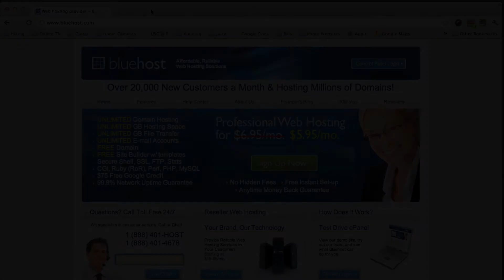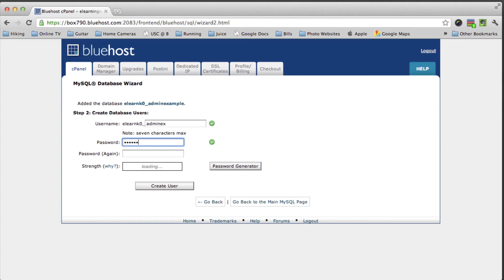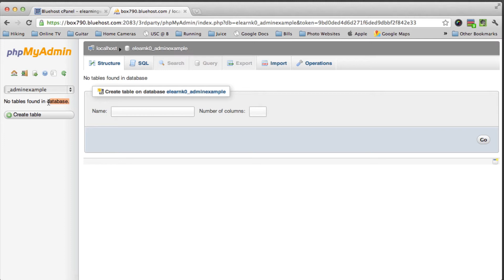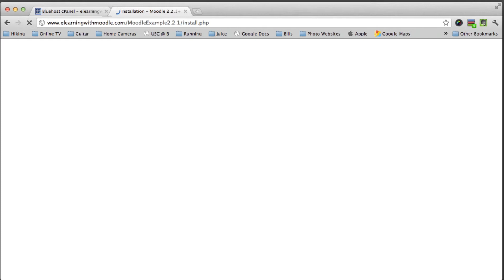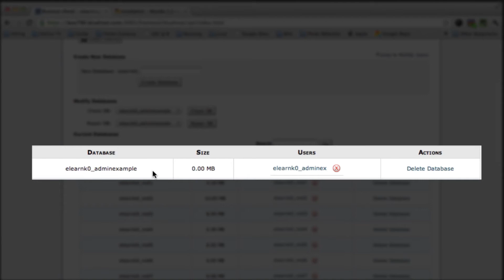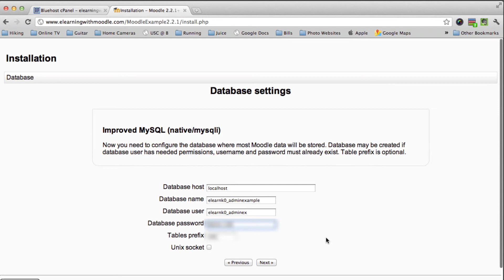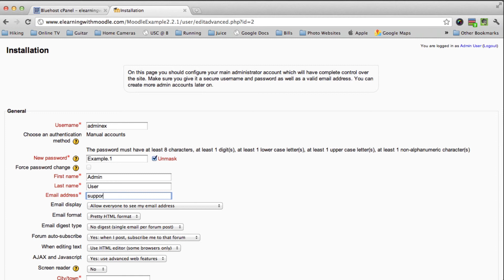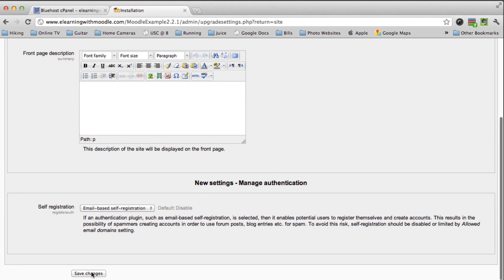Install Moodle 2.2 on BlueHost.com Server Part 2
The video explains the basic set up required to install the latest and up-to-date version of Moodle 2.2.1 on BlueHost.com's server.